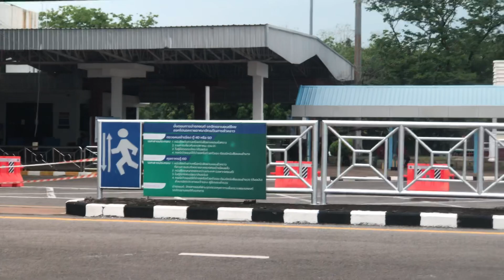4 เมษายน 2565 รีวิว ด่านชายแดนลาว-ไทย(หนองคาย-ท่านาแล้ว) สะพาน มิตรภาพลาว-ไทย แห่งที่ 1. Ep.1